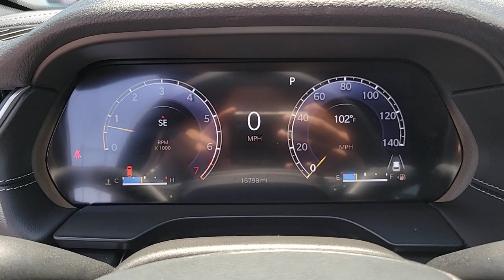2022 JEEP GRAND CHEROKEE L Henderson, Las Vegas, Bullhead City, Lake Havasu, Laughlin, NV TPU18859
Diamond Black Crystal Pearlcoa Used 2022 JEEP GRAND CHEROKEE L ALTITUDE 4X4 available in Henderson, Nevada at Towbin Dodge. Servicing the Las Vegas, Bullhead City, Lake Havasu, Laughlin, NV area.
2022 JEEP GRAND CHEROKEE L ALTITUDE 4X4 - Stock#: TPU18859

Towbin Dodge
275 Auto Mall Dr

Towbin Dodge, located in the Valley Auto Mall in Henderson, is pleased to offer this Diamond Black Crystal Pearlcoat 2022 Jeep Grand Cherokee L Laredo for purchase, this vehicle is well equipped with many features including. Certified By Carfax - No Accidents, Certified By Carfax - One Owner, Remainder Of Factory Warranty Still Applies, 115V Auxiliary Power Outlet, 3rd Row Charge-Only USB Ports, 3rd row seats: split-bench, Altitude Appearance Package, Automatic temperature control, Black Headliner, Delete Laredo Badge, Front dual zone A/C, Gloss Black Exterior Accents, Heated Front Seats, Heated Steering Wheel, Leather Trimmed Bucket Seats, Leather Wrapped Steering Wheel, Molded In Color Black/Gloss Black Roof Rails, ParkView Rear Back-Up Camera, Power driver seat, Power Liftgate, Quick Order Package 22B Altitude, Radio: Uconnect 5 w/8.4'' Display, Rain Sensitive Windshield Wipers, Rear air conditioning, Remote keyless entry, Remote Start System, Security system, Selectable Tire Fill Alert, Wheels: 20'' x 8.5'' Gloss Black Painted Aluminum, Wireless Charging Pad. 4WD 8-Speed Automatic 3.6L V6 24V VVT CARFAX One-Owner.brbrRecent Arrival!brbrbrThanks for checking out this great vehicle. When looking to buy pre-owned, why not buy from the #1 Dodge dealer in Nevada? Give us a call or come by today to see our huge inventory selection and let our great team assist you in locating your next vehicle!